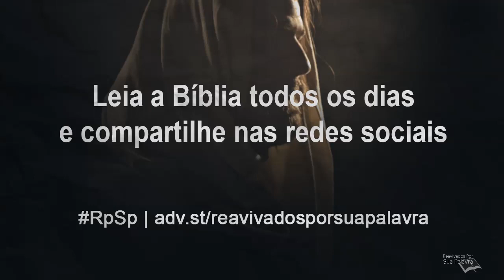Lucas 18 Reavivadospsp Português Pastor Adolfo Suárez